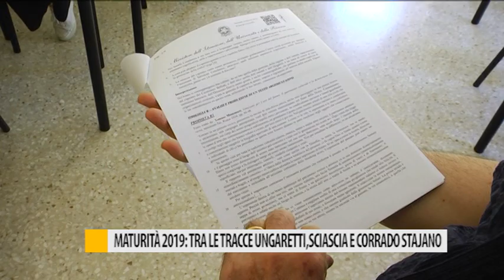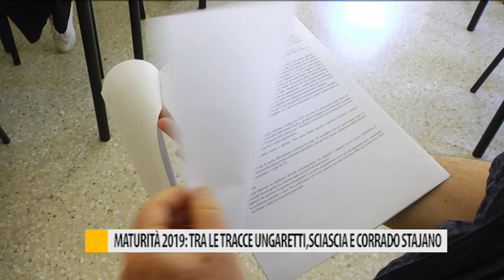Maturità 2019: tra le tracce Ungaretti, Sciascia e Corrado Stajano